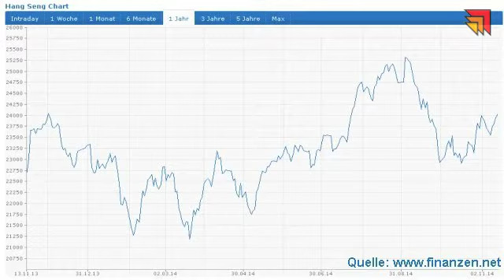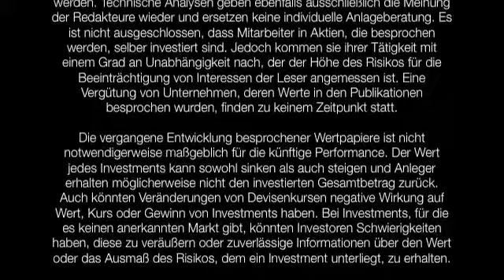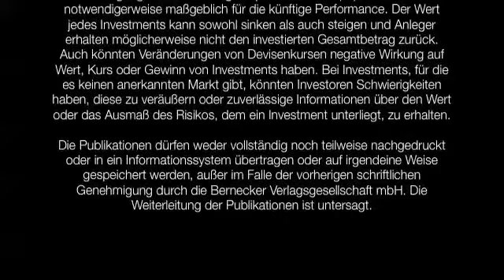14.11.2014 - Videoticker Frankfurter Börsenbrief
Hang Seng: Es geht weiter aufwärts!